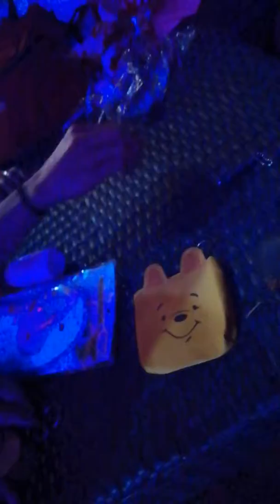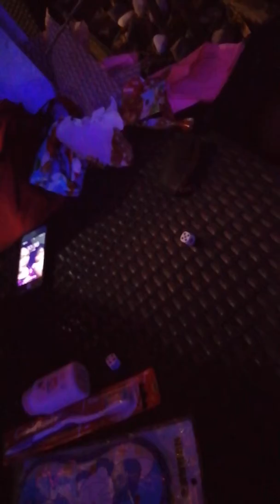AVATAR 2019 XMAS PARTY GAME _WHITE ELEPHANT GAME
Need ng dalawang dice para sa game. And every player kelangan may 3gift any thing basta mura lng at pwede din Pero depende (may toothbrush, ballpen nail cutter, wallet etc.
Tapos sapaglaro na sa dice dapat even number like 1 3 1item 2 4,4,5 2item kukunin mo nagusta mo.. Hanggang 2level yan hanggang magkakagulogulo nahhh hahaha